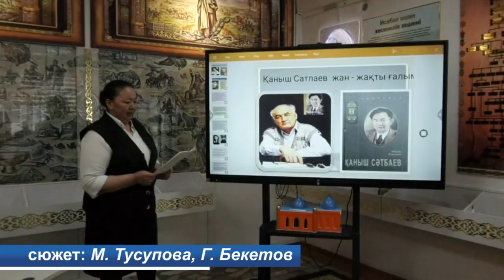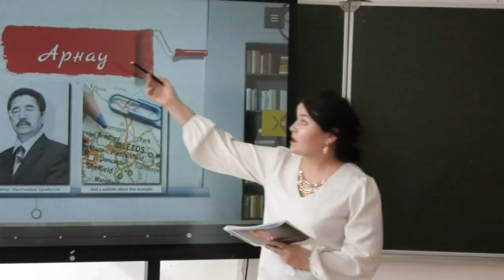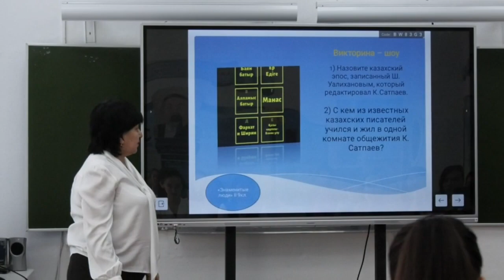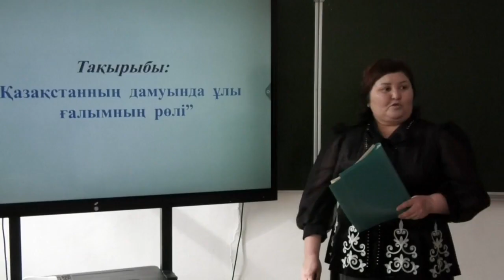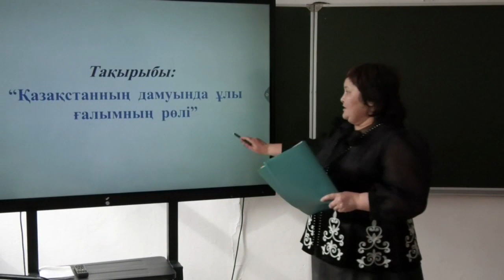Екібастұз жаңалықтары «Ұлтының ұлы перзенті» Қаныш Сәтпаев